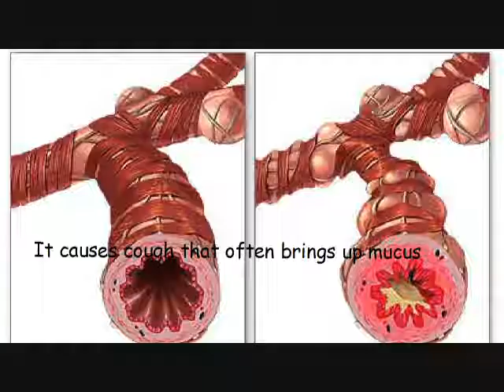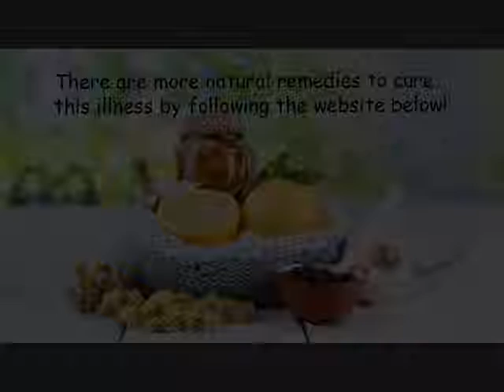Home Remedies for Bronchitis -Ginger Grass Tea can cure Bronchitis Naturally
Ginger Grass Tea can cure Bronchitis Naturally! No matter what season it is, tea is one of the tastiest and most loved beverages. The benefits go beyond refreshment and many studies have shown that drinking tea can improve health.

Ginger Grass Tea is packed with the bioflavonoids that improve the antibacterial/antiviral properties. Researchers determine exactly how these compounds work effective in treating these diseases. These compounds contain antioxidants that may protect your cells from free radical damage. These compounds can eradicate bad bacteria instantly.